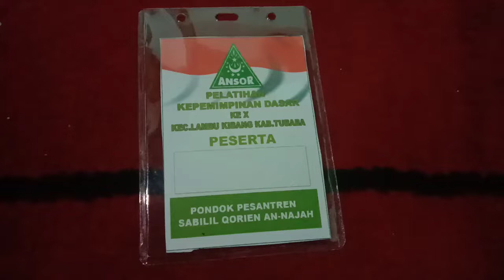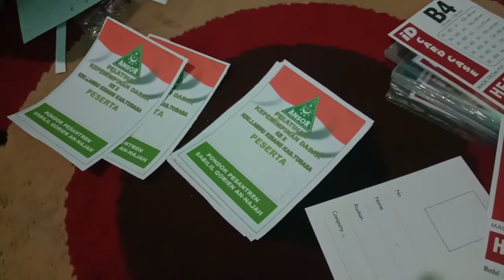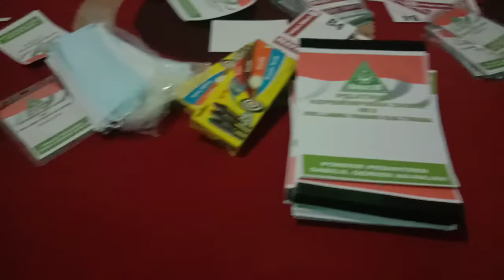FINISHING PKD ANSOR LAMBU KIBANG